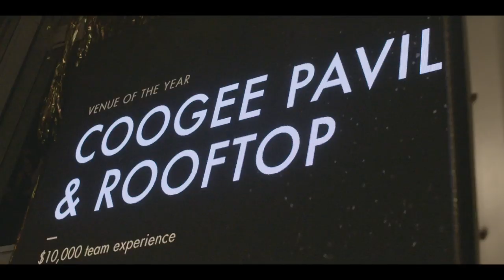The Merivales 2016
See the highlights from our annual staff awards where we celebrate all of our incredible talent at Merivale!